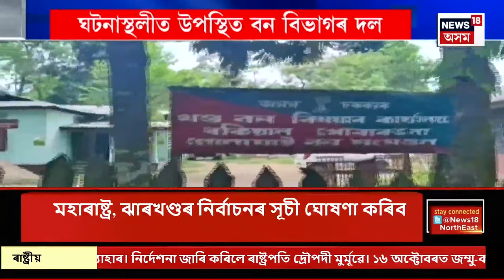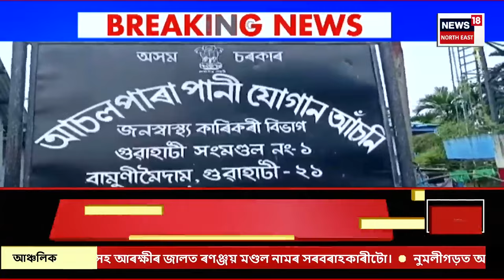ASSAM NEWS : অসমৰ ৫ সমষ্টিৰ উপ-নিৰ্বাচনৰ দিন ঘোষণাৰ সম্ভাৱনা | By Election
ASSAM NEWS | আজি বিয়লি নিৰ্বাচন আয়োগৰ সংবাদমেল
0:00 Intro
1:18 গোৱালপাৰাৰ মৰনৈ আৰক্ষী থানাত উত্তপ্ত পৰিস্থিতি